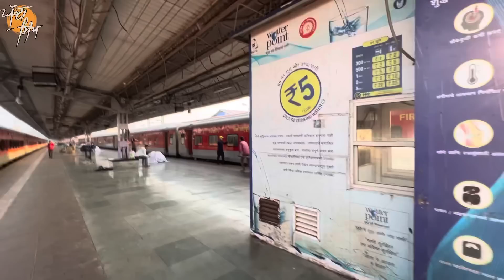ਫਿਲਮ ਨਗਰੀ ਬੰਬੇ ਦੇ ਰੰਗ। Marine Drive। ਸਮੁੰਦਰੀ ਛੱਲਾਂ ਦਾ ਮਹੌਲ। Taj Hotel। 26/11 । Ghudda । vlog।Day-2 ।